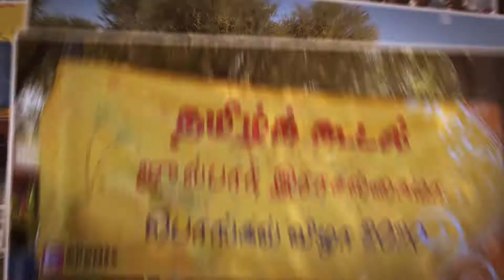Pongal 2020 Trailer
Tamil Koodal Presents, Pongal 2020 Trailer.